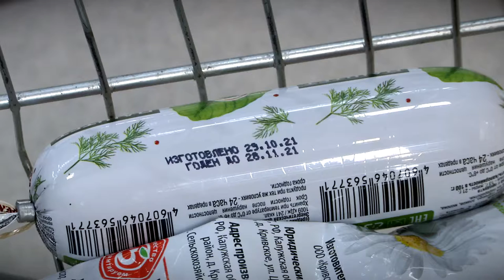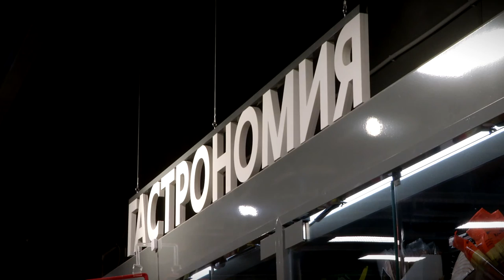Прокуратура проверяет точки розничной и оптовой торговли